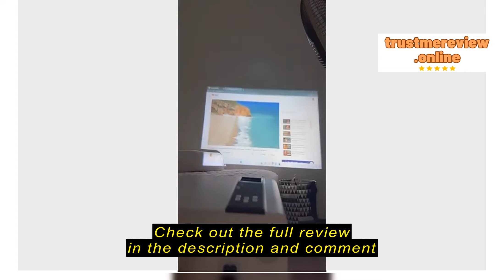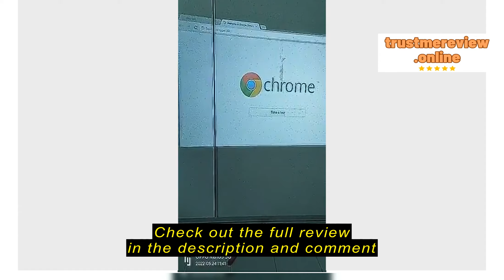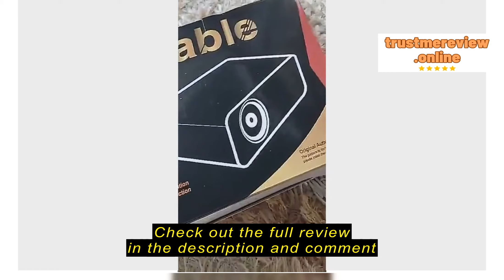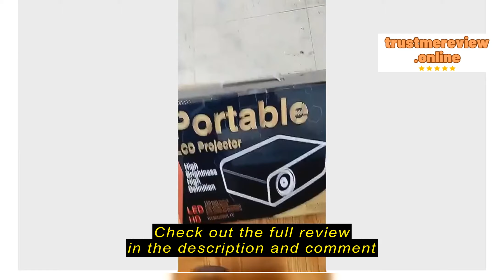Review Bmax Gadget.asia Projector G86W Protable Mini 4K Full HD 6000 Lumens Projector OS Android Wi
Bmax Gadget.asia

Bmax Gadget.asia Projector G86W Protable Mini 4K Full HD 6000 Lumens Projector OS Android Wifi Bluetooth Projectors